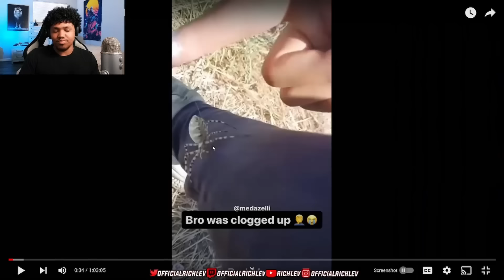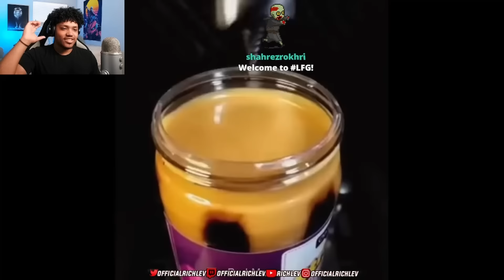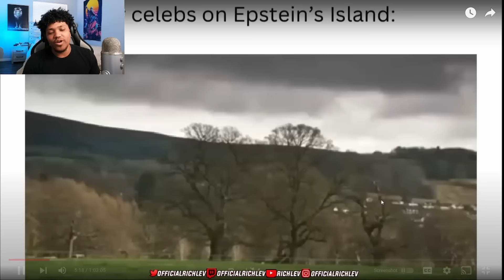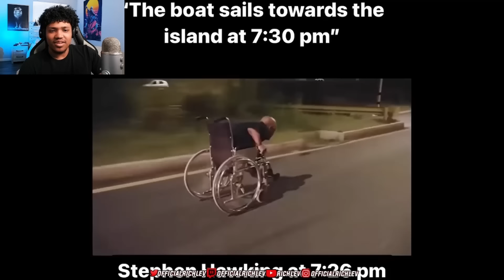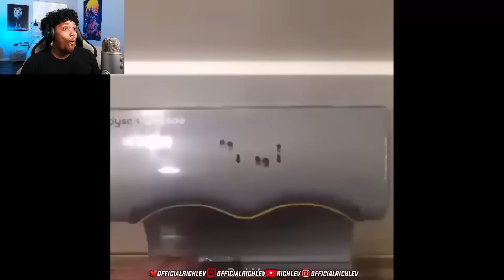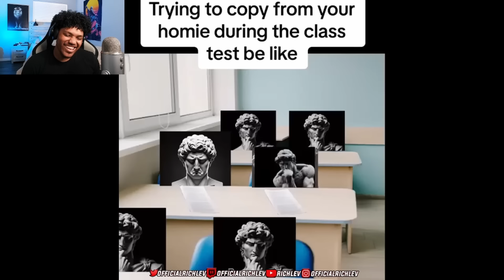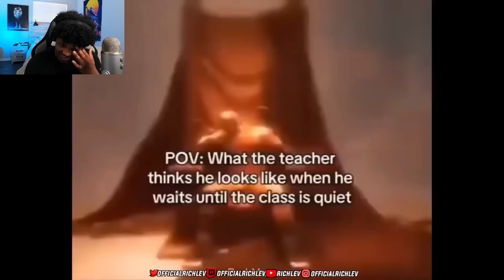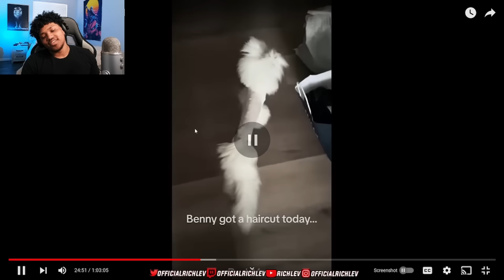MEMES THAT ARENT SAFE FOR YOUTUBE #6..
Richlev reacts to Offensive meme compilations